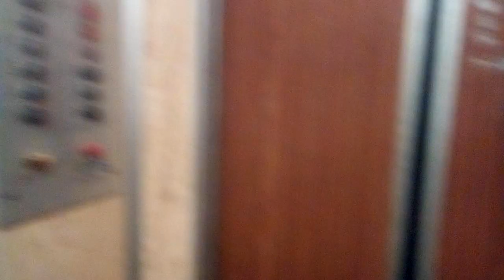Электрический лифт 1/2 (КМЗ-1989) пос. Ватутинки, 2-я Ватутинская, 2, п-1 (08.03.2017)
Информация.
Марка: КМЗ
Тип: пассажирский, (грузопассажирский)
Грузоподъёмность: 320 кг
Скорость: 1 м/с
Кол-во остановок: 9
Установлен: 1989 г
Грузопассажирский лифт был на замене!
Оба лифта заменены в 2017 г